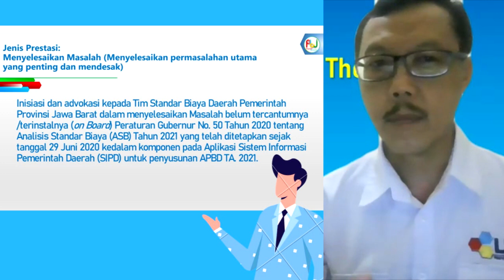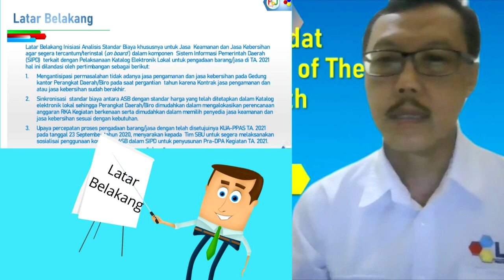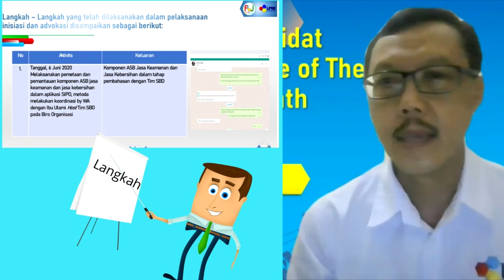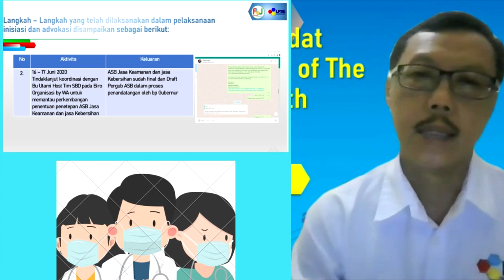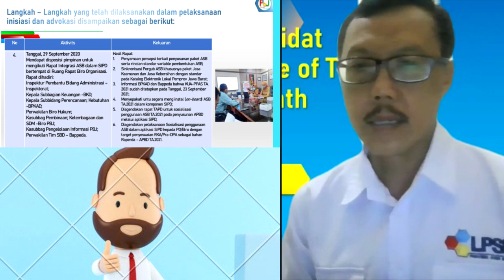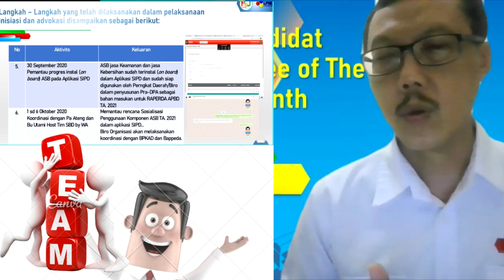Employee of The Month Iwan Subhanawan Bulan September 2020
Inisiasi percepatan masalah ASB integrasi kedalam SIPD TA. 2021